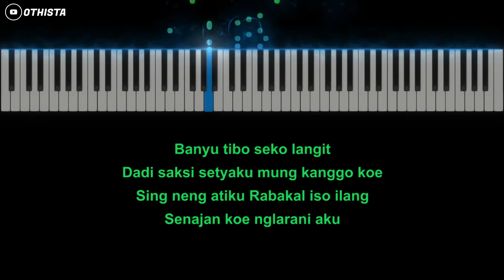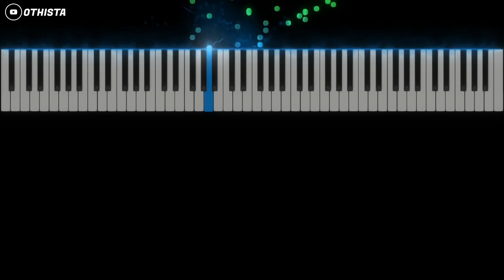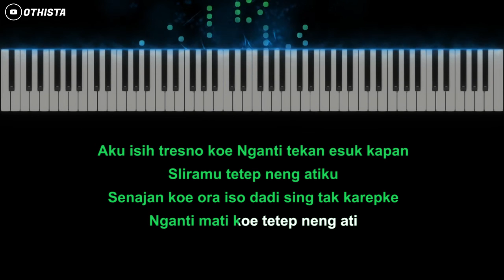TETEP NENG ATI - OM WAWES ( MALE KEY Karaoke Piano ) by Othista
Judul : Tetep neng ati
Songwriter : Om Wawes
Dipopulerkan : om Wawes
Video Lainnya :

Request ? Tinggalkan komentar di bawah

Note :
- Bebas cover ! siapapun bisa memakai instrumen ini dengan catatan harus menyertakan link di kolom deskiripsi.